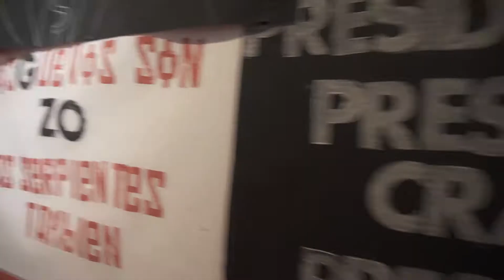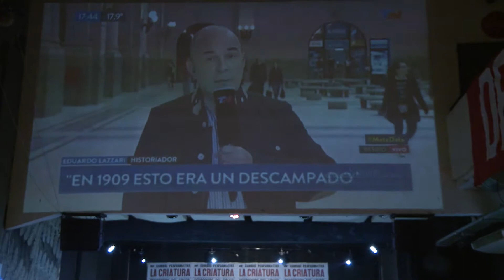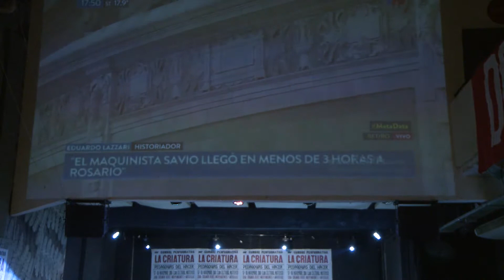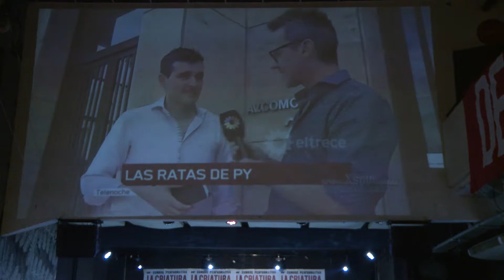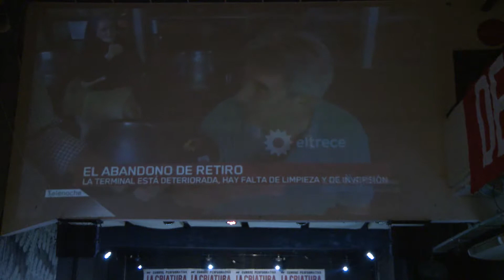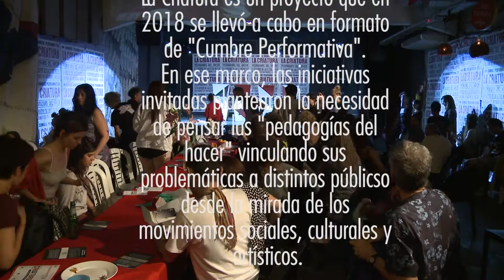Felix Bruzzone y Mónica Swaig- Fragmento de la obra Cuarto Intermedio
Durante los días 17 y 18 de noviembre de 2018 se presentó la primera edición del evento La Criatura, pedagogías del hacer en formato cumbre performativa en el Club Cultural Matienzo, en el marco del G-20 que tendrá lugar en Buenos Aires.

El Centro Cultural Matienzo se transformó en el escenario de una cumbre que contó con presentaciones de referentes sociales y culturales e interferencias de bailarinxs, músicxs, dibujantes y performers. La Criatura fue organizada por la Asociación Civil Creando Redes Independientes y Artísticas (CRIA). En el salón del centro cultural y alrededor de una gran mesa, los y las asistentes participaron de la primera parte de esta propuesta para hablar de rte, educación, medioambiente, pueblos originarios, economías alternativas, género, feminismos y sexualidades, neo-extractivismo y Derechos Humanos, entre otros. En los distintos segmentos, de cada jornada, hablaron el filósofo italiano Franco Berardi Bifo; la referente mapuche Moira Millán; la activista trans Marlene Wayar; la activista feminista queer Mabel Bellucci; la activista feminista Candelaria Botto; el poeta y fundador de Eloísa Cartonera Washington Cucurto; las integrantes del Foro Feminista contra el G20 Flora Partenio y Patricia Laterra; el colectivo feminista Ni Una Menos; el Bachillerato Trans Mocha Celis; el dirigente senegalés Mustafa Sene; el escritor y dramaturgo Félix Bruzzone; el abogado ambientalista Enrique Viale; entre otrxs.

En  la primera jornada, la activista y escritora Vanessa Dourado señaló: "Tenemos que pensar otras formas de hacer política. La política que hacemos está vieja. No podemos cerrar los ojos lo que pasa en Brasil porque es una tendencia mundial". Por su parte, Francisco Quiñones del bachillerato Mocha Celis dijo: “Este avance de la derecha no solo viene por los territorios sino por las ideas y por el territorio de nuestros cuerpos". La activista travesti Marlene Wayar también habló sobre los cuerpos: “Mi cuerpo en el espacio público produce pedagogías. Estamos elaborando teoría travesti latinoamericana que sea lo suficientemente buena para que pueda producir cambios".
El domingo, Felipe Gutiérrez Ríos del Observatorio Petrolero Sur señaló:  “El pueblo mapuche nunca dejó de narrarse, lo hacía a nivel familiar. En estos años, se ha hecho pública esa narración”. Flora Partenio y Patricia Laterra del Foro Feminista contra el G20 afirmaron: “Desde los feminismos se construyen pedagogías del hacer. El foro no sólo es un espacio de denuncia y crítica a una agenda del G-20 que quiere hablar en nuestro nombre, sino que es un espacio donde construimos alternativas. La salida es feminista y colectiva o no es”.

Durante los días tuvieron lugar distintas interferencias performáticas de Bifo Berardi, del artista Diego Melero y el biodrama La Karateca. Dibujaron en vivo Azul Blaseotto y Ezequiel García. La orquesta Todo Poderoso Popular Marcial cerró la noche con un show.
Además La Criatura intervino todo el Club Cultural Matienzo con la intervención de banderas realizadas por 50 artistas nacionales e internacionales de los países que integran el G20, una feria de editoriales independientes organizada por el stand colectivo “Todo Libro es Político”, intervenciones poéticas y literarias en la terraza. También se realizaron los laboratorios de autorretrato feminista por Gisela Volá de Sub Coop y un laboratorio transdisciplinario de slam, poesía, hip hop, dj y Vj por Frente inmigrante, Cumbiemos el Mundo, Anita Tchikita  la Alta escuela Hip Hop de la Villa 1-11-14.

CRIA es un colectivo de colectivos que nace en 2011 y tiene una estructura horizontal, basada en interacciones entre sus redes.  CRIA busca promover proyectos que apunten a la transformación de la sociedad, desde la creaciòn de plataformas transdiciplinares que se articulan en red.  Quienes conforman CRIA son artistas, curadorxs, editoxs, sociólogxs, poetas, fotógrafxs, historiadorxs y videastas: Etcétera, Subcoop, Hekht, Milena Caserola, E-Hiedra M.U.L.I, Cumbiemos el Mundo, Milena Paris y Fe en la Errata.